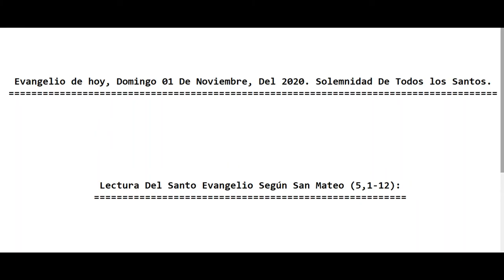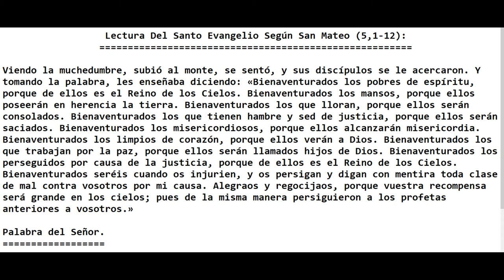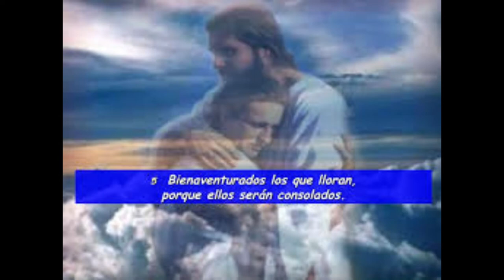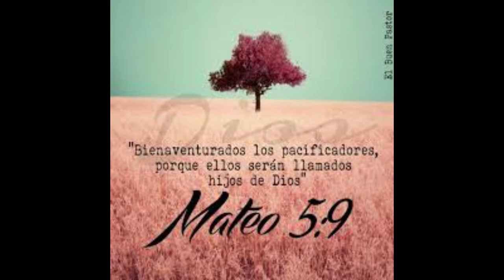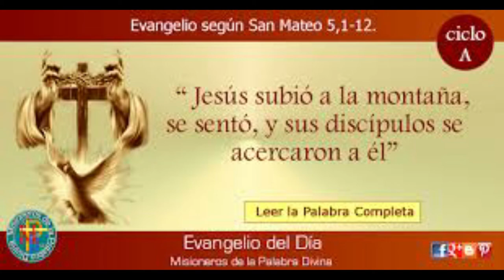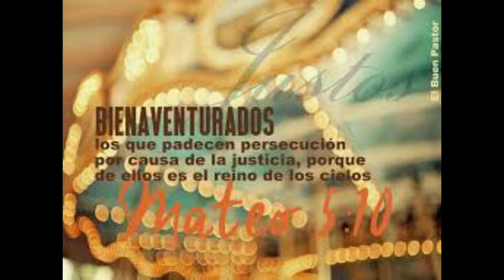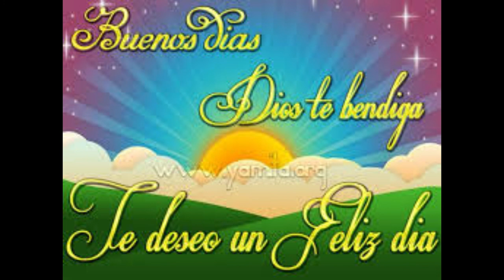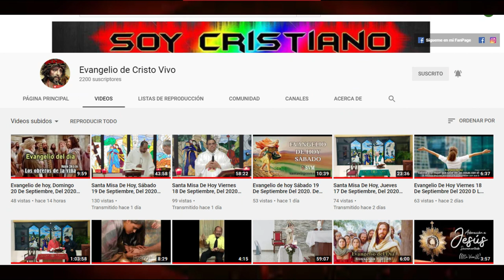Evangelio de hoy Domingo 01 De Noviembre Del 2020. Solemnidad De Todos los Santos. (Padre. Alberto)